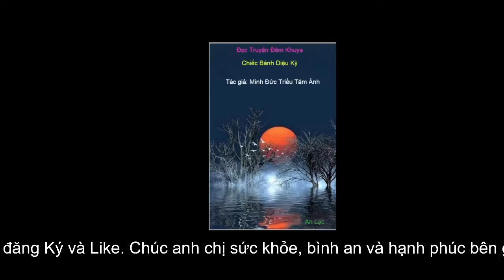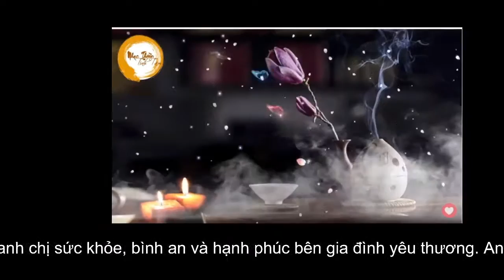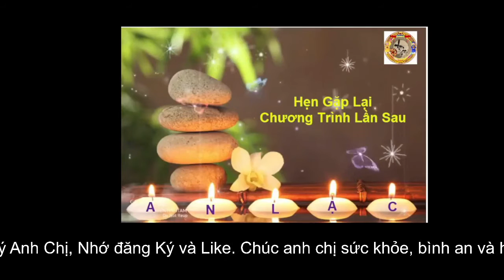Đọc Truyện Đêm Khuya: số 22. Truyện: Chiếc Bánh Diệu Kỳ. T giả: Minh Đức Triều Tâm Ảnh.